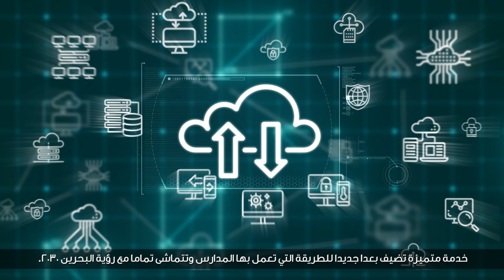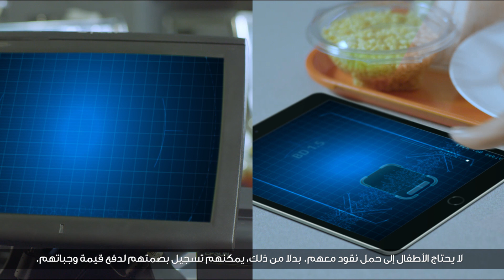حلول التعليم الرقمي من بتلكو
تفتخر بتلكو، بالتعاون مع شركة IDENTIGY اطلاق حلول للتعليم الرقمي التي تقوم على التكنولوجيا السحابية المتكاملة لقطاعات التعليم، مثل المدارس، ودور الحضانة، والجامعات وغيرها. وتوفر هذه الخدمة العديد من المزايا الجديدة كخدمة الدفع غير النقدي، عبر (محفظة الطالب). كما يمكن لهذه الخدمة التحكم في عملية دخول الطلبة والموظفين إلى الحرم الجامعي، فضلا عن إدارة الحافلات ، وتوفير نظام تتبع المركبات (GPS) لتحديد الموقع الجغرافي للحافلة.
وتوفر الخدمة منصة واحدة تربط جميع المستخدمين من إدارة المدرسة او الطلبة او الأهالي مع جميع المعلومات المتاحة في نظام التعليم الرقمي الذكي باستخدام تقنية مبتكرة قابلة للتطور مستقبلا لحماية المجتمع التعليم وتطويره.
لمزيد من المعلومات ، يرجى الاتصال بمدير حسابك المخصص من بتلكو، او الاتصال على 17881144